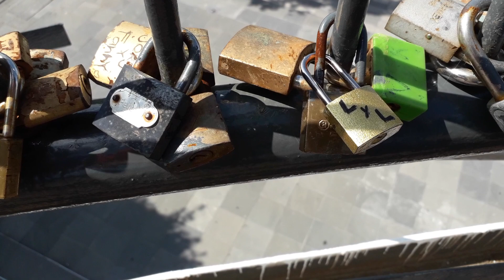Leo Martz ... Recorrido en Tlaxcala Capital ........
Junio 2023 ... Recorrido en Tlaxcala Capital .